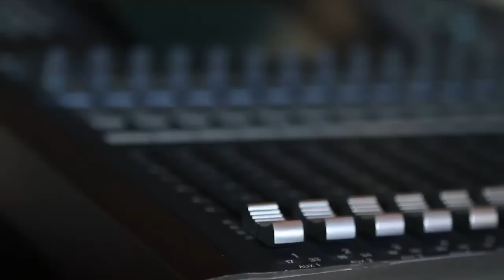CPEU1 - Making off